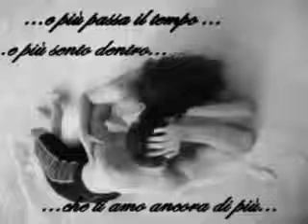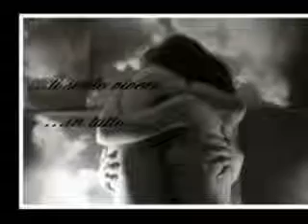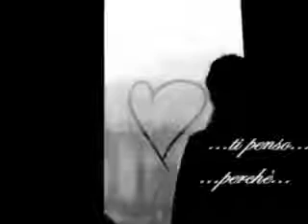Scusami (amira) - Amir Caio..mp4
1a parte: "Un modo ma non come un altro, per chiederti scusa per certe cose. " tuo

Amir Caio